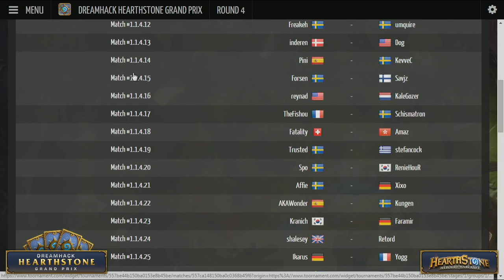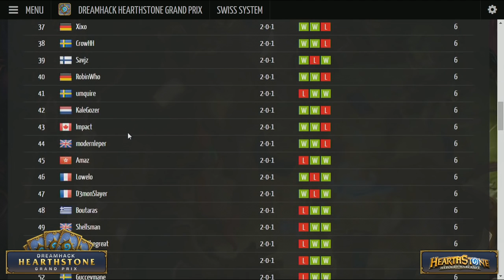Rosen vs TiddlerCelestial - Group Stage: Round 4 - DreamHack Hearthstone Grand Prix